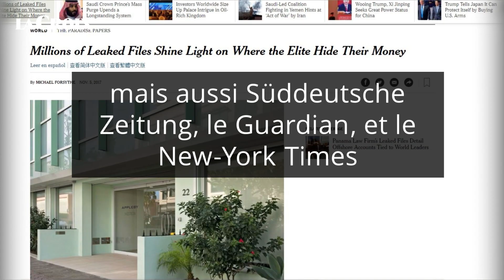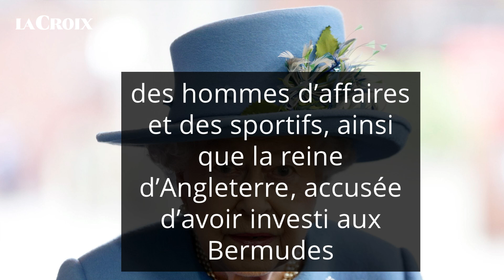Que sont les «paradise papers»?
Dix-huit mois après les « Panama papers », une enquête journalistique internationale a levé le voile dimanche 5 novembre sur des circuits planétaires d’optimisation fiscale, s'appuyant sur une fuite massive de documents.